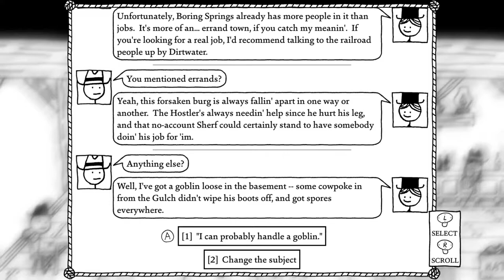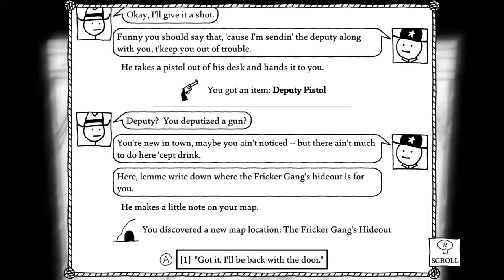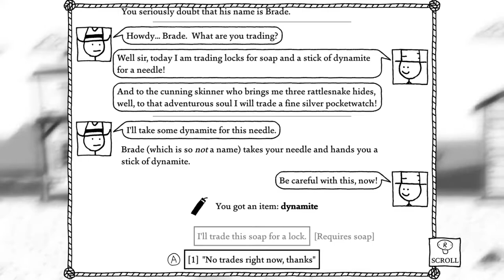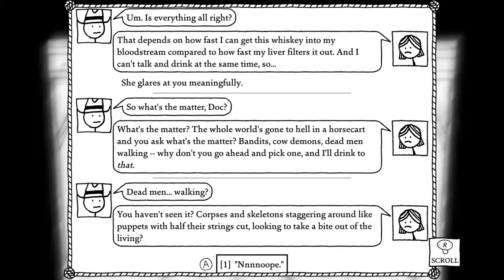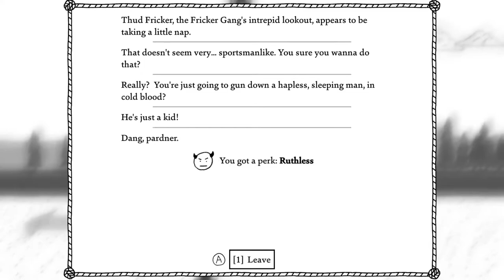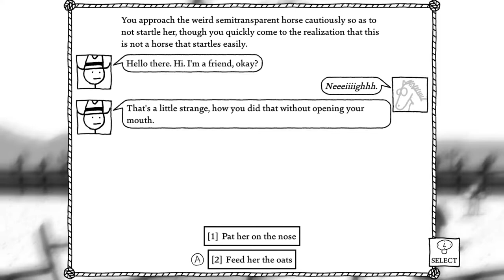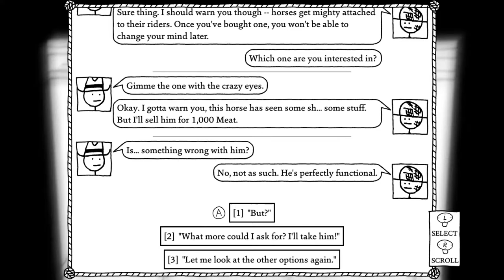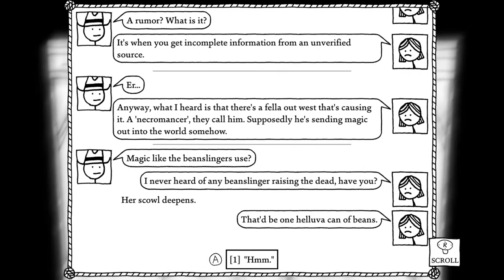Gabriel Torres playing West of Loathing